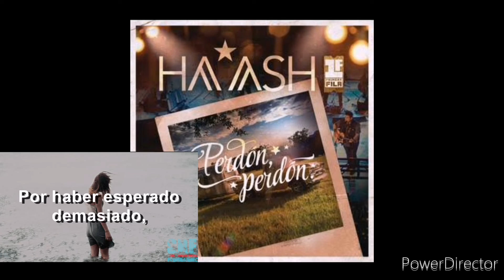ha ash perdon